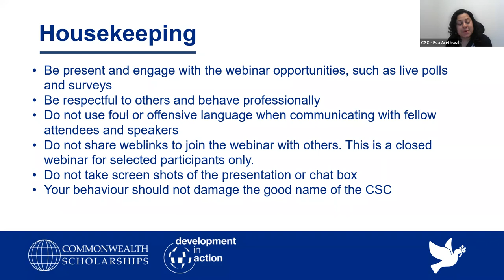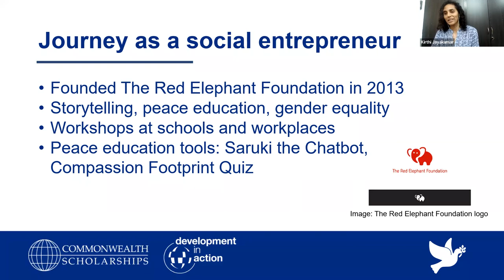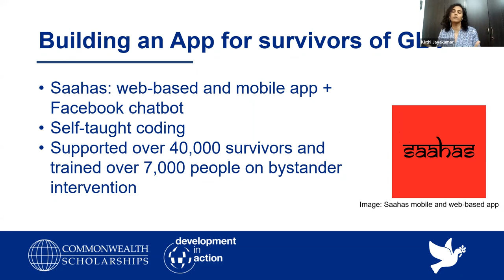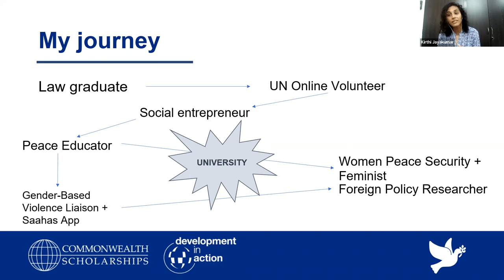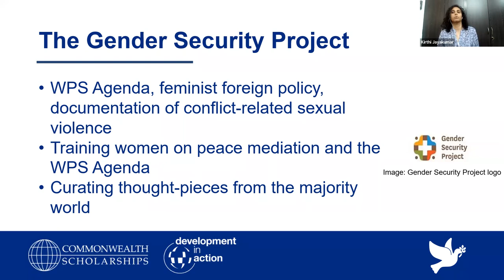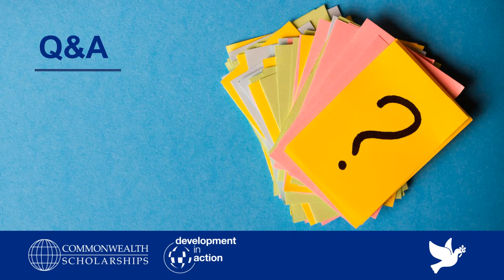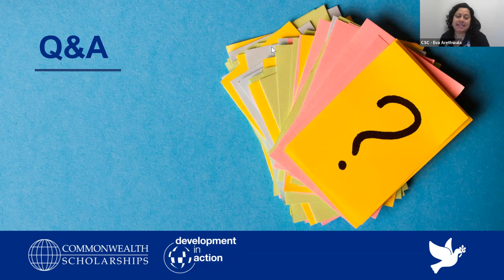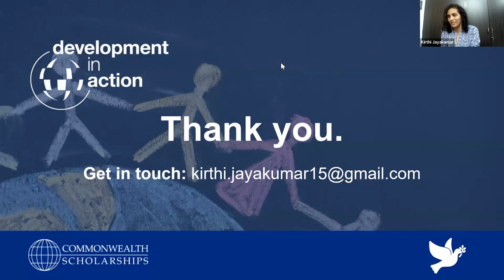From Chennai to Coventry: A peace educator’s journey into policy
Gender and peace security

In this webinar, Commonwealth Alumnus Kirthi Jayakumar will share her experiences working as an entrepreneur in the gender equality and peace education space. Kirthi will discuss what it meant to be a Commonwealth Scholar and the skills her education in the UK gave her to be able to enhance her work on the ground in her home country, India.

This webinar will address the CSC development theme, Strengthening global peace, security and governance.

The webinar will last for approximately one hour, including a Q&A session.